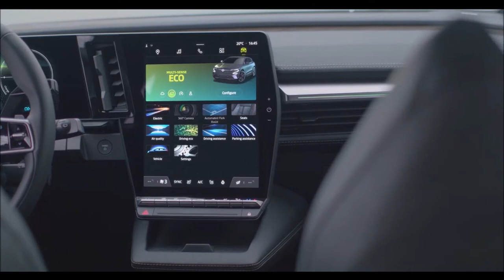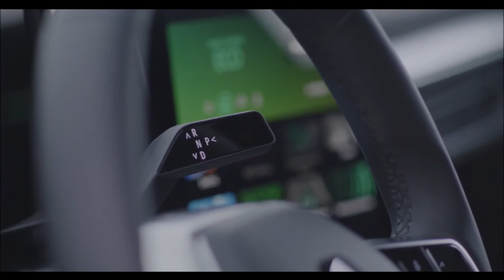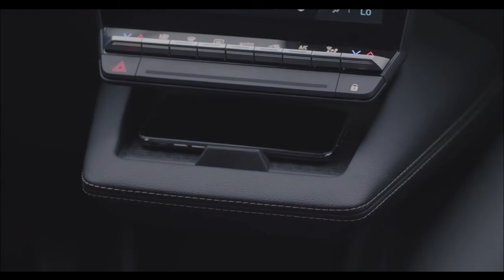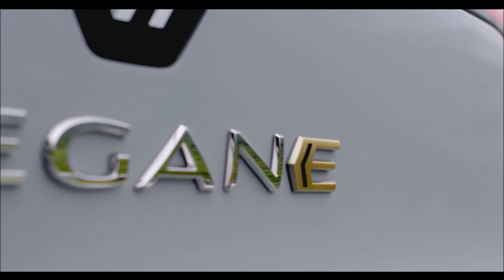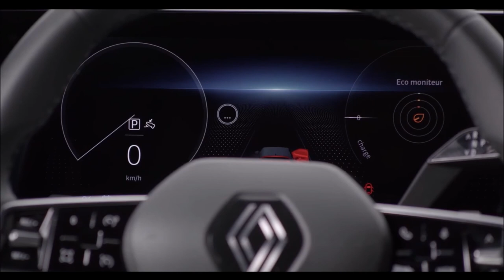RENAULT MEGANE E TECH SUV elétrico de luxo